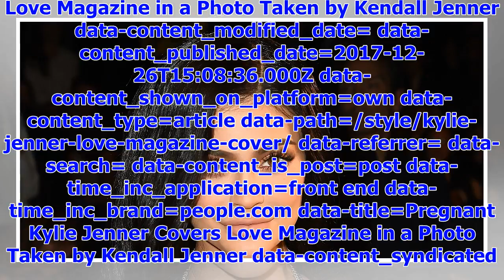Breaking NewsPregnancy kylie jenner including love magazine in a photo taken of kendall jenner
Love Magazine in a Photo Taken by Kendall Jenner data-content_modified_date= data-content_published_...